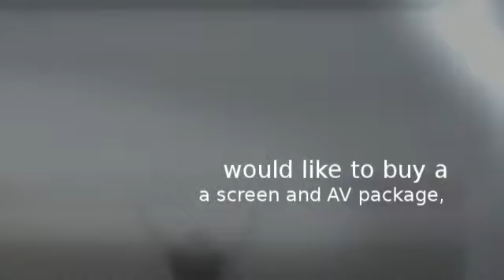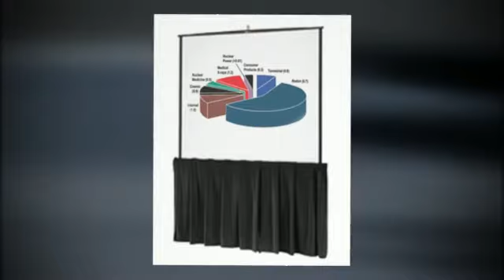Exciting Stuff About Big Screen Hire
- Big Screen Hire provides event production and fundraising solutions to corporate, government, educational and charitable organisations. We specialise in the creation of large-scale outdoor events with the use of large format inflatable screens, projection and sound.